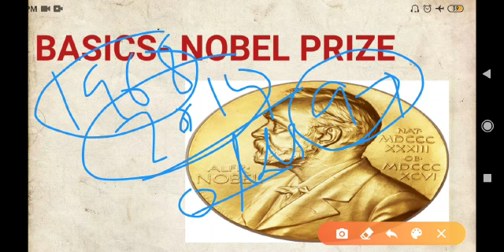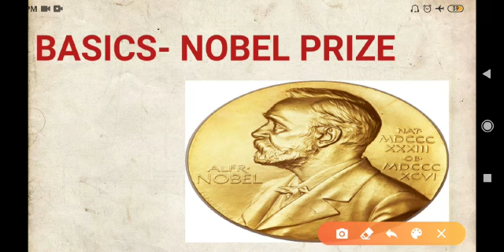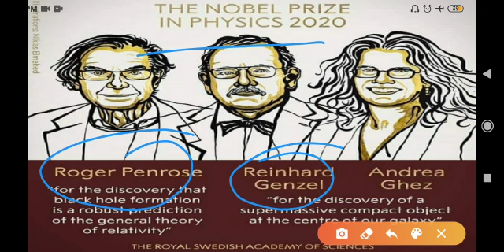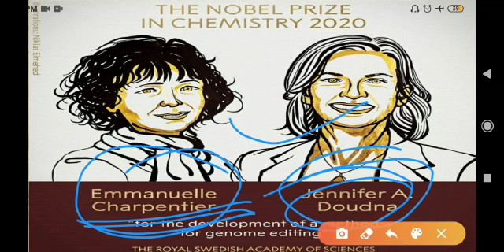नोबेल पुरस्कार 2020// NOBEL PRIZE 2020// 2020 NOBEL PRIZE// NOBEL PRIZE WINNER 2020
NOBEL PRIZE 2020// 2020 NOBEL PRIZE// नोबेल पुरस्कार 2020

Hi
I am Rachna Welcome our channel.
International Organisation related Questions are discussed in this vedio which are important to all type of Exams.

Give more and more thumbsup